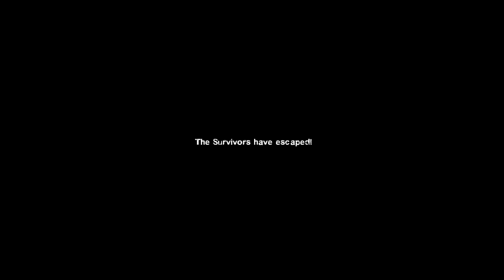Left 4 Dead (Dead Air) Full Campaign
Springtime Baby